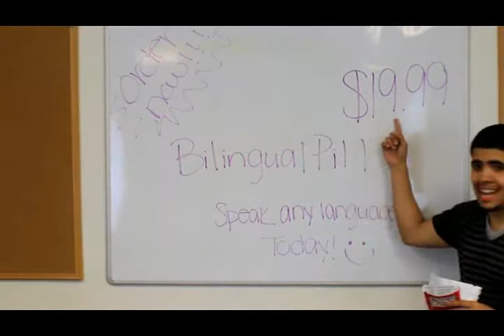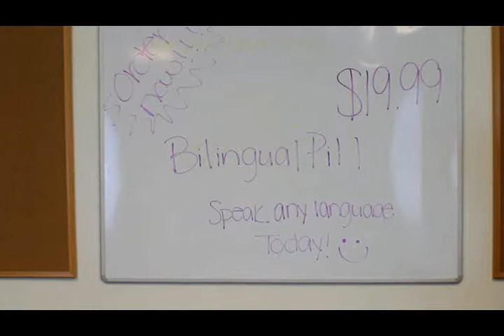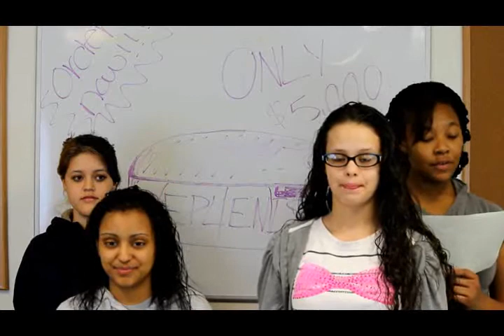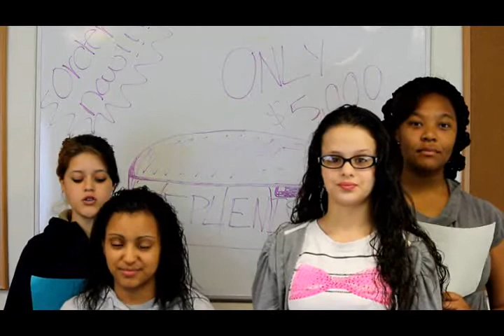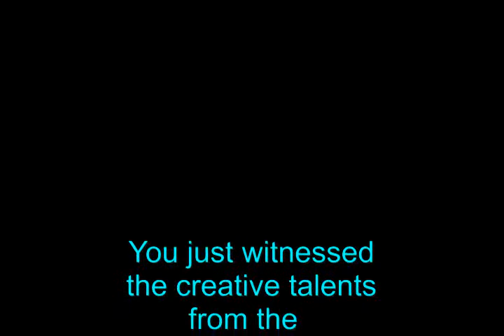Talented Teens' 10 Mock Commercials.wmv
To all of the Participants of the 'Talented Teens Event'

Remember...I hope you enjoy the RAW footage, you'll have to contact Dr.Rhoads for more pics and info on how to get copies of the Post Production Video Footage, okay!

Keep up the great work, I have you back and will always support you in your Positive Works!